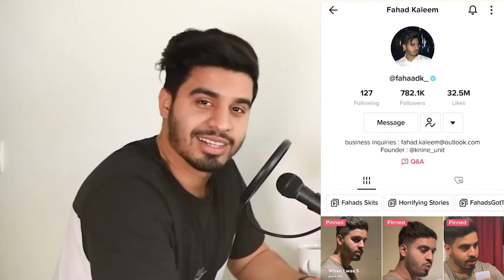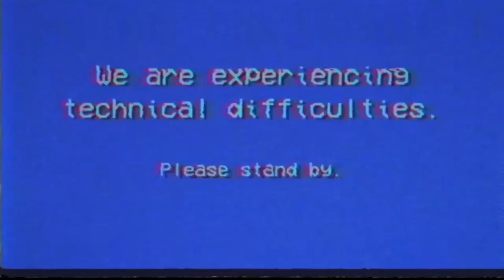Into the mind of Fahad Kaleem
Here I interview well-known tik-tok comedian Fahad Kaleem.
Fahad's a funny guy who gained his popularity on Tik-Tok through impersonating motivational speakers such as Gary Vee, but beyond Tik Tok, he also runs a successful media company with a questionable name.

What drives this young creator?

What's his favourite dish?

where can I shop when it's night?

and more will be answered in this interview
Huge thanks to Fahad for being an absolute legend and going through the torment that is talking to me.

Special thanks to Danish, Prutha and Gaurie for helping me shoot and plan this video, couldn't have been possible without you guys (It could have but kehna padta hai).

I don't even think anyone read this, but if you did comment ya mum
Follow Fahad: fahaadk_